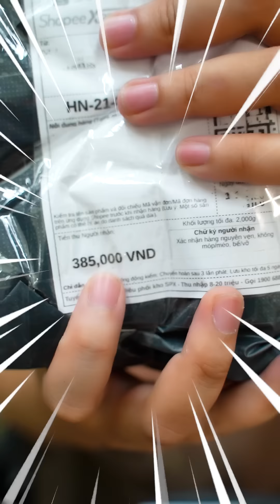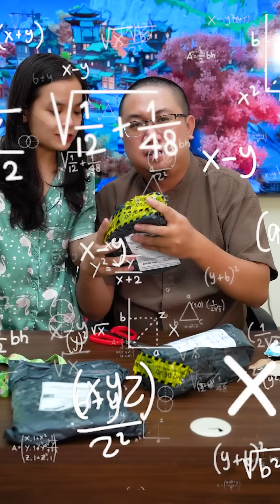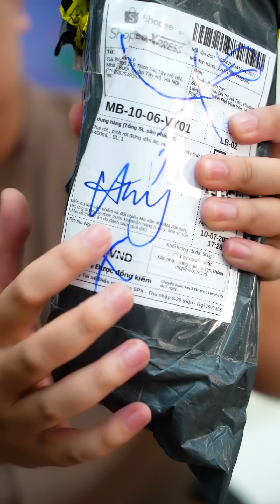Cãi lời vợ mua Kiện hàng boom và cái kết bay mất hộp sữa của con gái - Chú Tùng Ham Vui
kiện hàng boom
kiện hàng bom
kiện hàng boom shopee